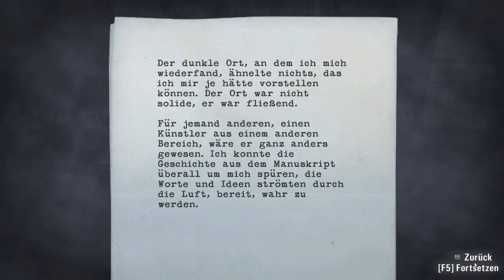Let's Play Alan Wake #039 [Deutsch] [Full-HD] - Zurück zum Cauldron Lake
«ALAN WAKE»
Action-Adventure von Remedy / Microsoft Game Studios (2010)

WICHTIGER HINWEIS:

Wenn Dir das Spiel gefällt, bitte unterstütze die Entwickler und kaufe dir den Titel im Original